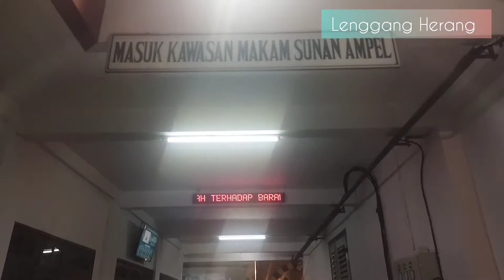Wisata Religi Ziarah Makam Wali Songo Sunan Ampel Raden Rahmat Surabaya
Wisata Religi Ziarah Makam Wali Songo Sunan Ampel Raden Rahmat
Kali ini saya melakukan wisata Religi dan berziarah ke makam sunan ampel atau raden rahmat di Surabaya Jawa Timur.